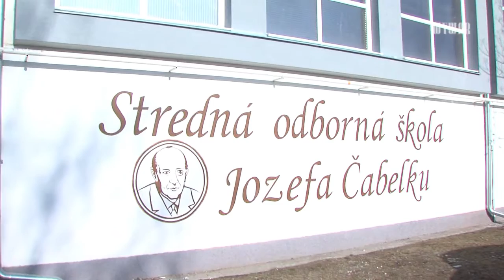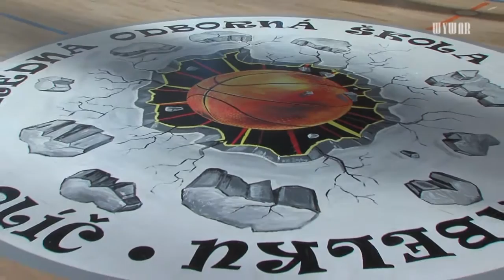SOŠ J. Čabelku má zmodernizovanú telocvičňu